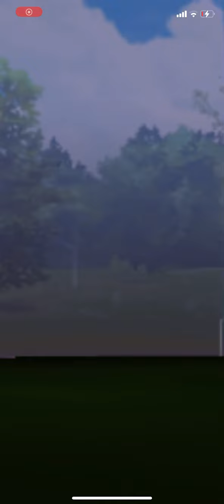Getting shadow moltres